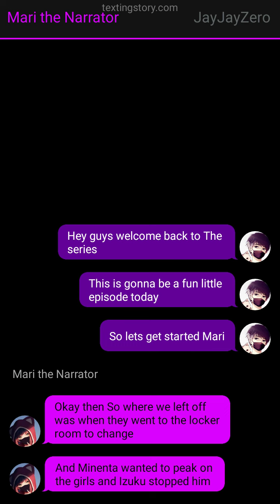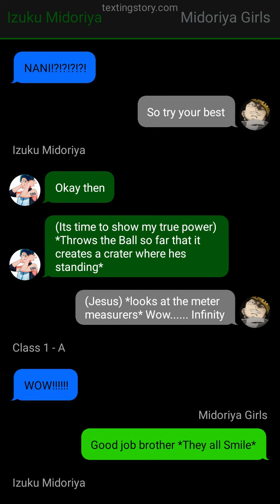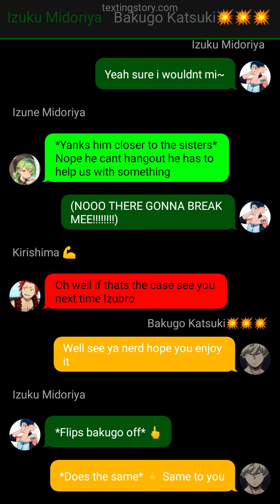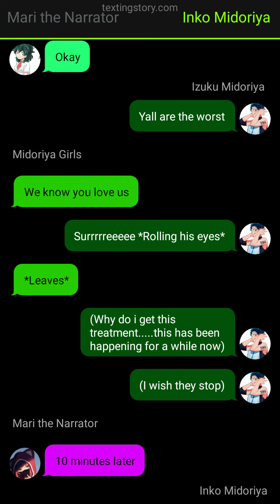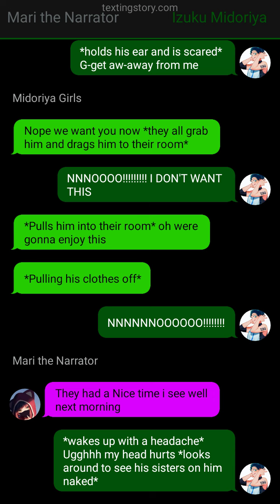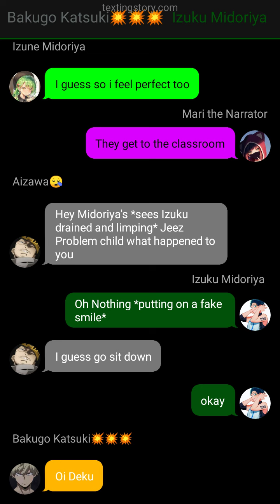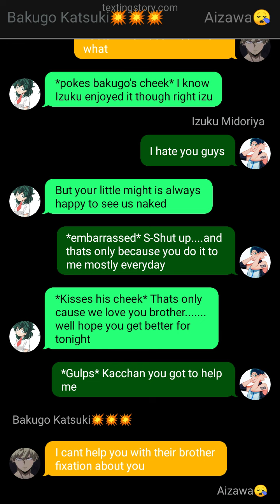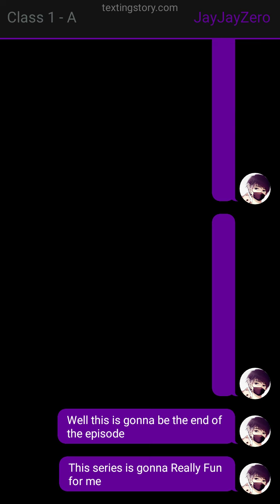"I need a Savior" // If Deku was a Quadruplet // EP 2